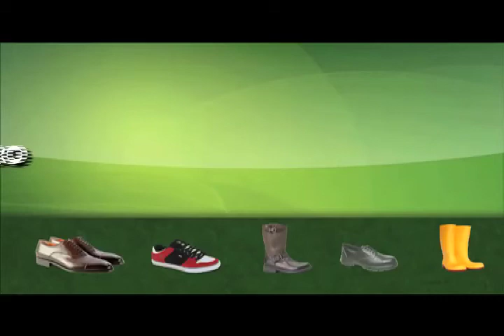EN LOS ZAPATOS DE EL BARRENDERO.mp4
LA LABOR DE UN BARRENDERO NO ES NADA FACIL, ANDAR BAJO EL SOL RECOGIENDO LA BASURA QUE TIRAMOS Y EL PESO QUE EMPUJAN CON ESE CARRETON ES DIGNO DE ADMIRAR Y POR UN MOMENTO PONERNOS EN SUS ZAPATOS, A VER SI NOS GUSTARIA QUE COMO BARRENDEROS ENSUCIEN LAS CALLES PUES NO NOS GUSTARIA LIMPIAR. NO SEAMOS DESCONSIDERADOS Y BOTEMOS LA BASURA EN SU LUGAR. UN RECONOCIMIENTO A ESTOS TRABAJADORES.